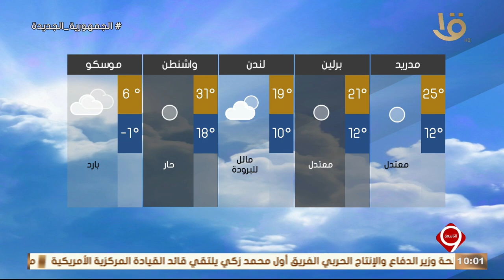نشرة التاسعة | بيان بدرجات الحرارة المتوقعة غدا